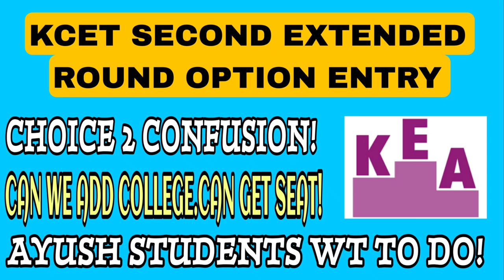CLARIFICATION BY KEA|SECOND EXTENDED ROUND|AYUSH GOOD NEWS|students solution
Upi id:hatersvtu@ybl